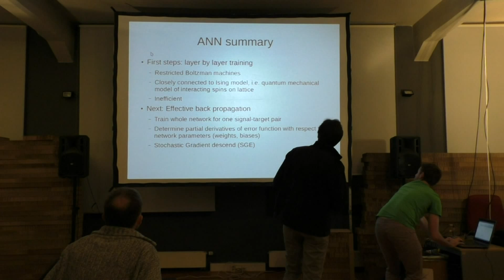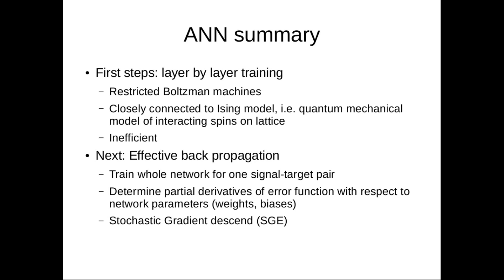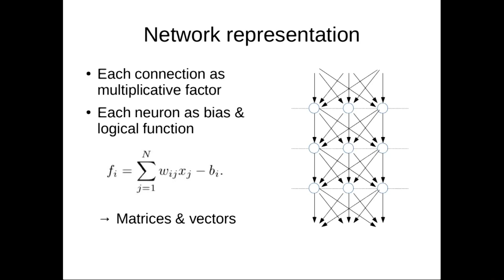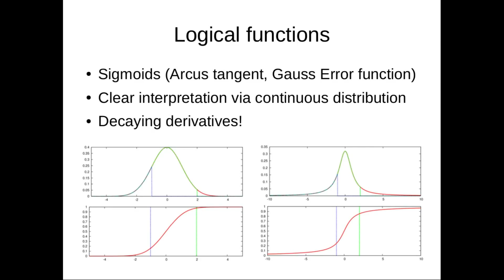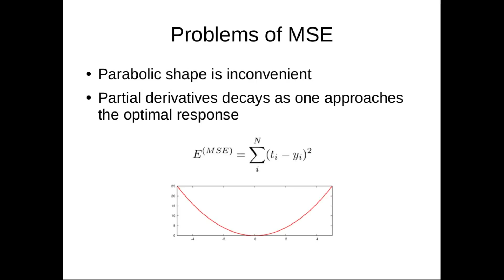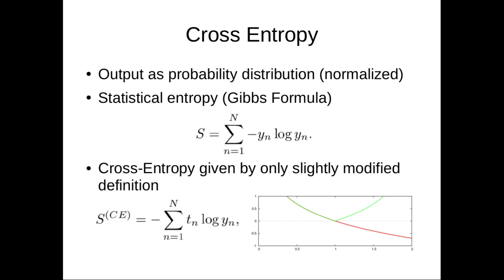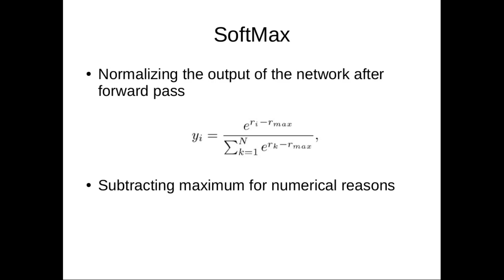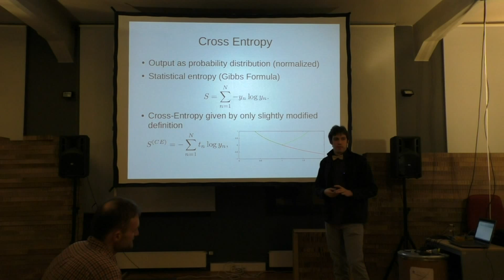MLMU.cz - Martin Váňa – Hluboké neuronové sítě v rozpoznávání řeči (18.2.2015)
10. Machine Learning Meetup - 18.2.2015 v Paralelní Polis

Přednáška: ZOOM Speech Analytics team – Hluboké neuronové sítě v rozpoznávání řeči (Praktický pohled) (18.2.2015)
Prezentující: Václav Hanžl, Martin Váňa, Pavel Šuchmann
Místo: Paralelní Polis, Praha

Proč jsou neuronové sítě opět populární? Jak DNN rozvířily stojaté vody GMM+HMM v rozpoznávání řeči? Je ReLU vícerozměrný buldozer, který shrnuje body na jednu hromadu, až jsou každý jinde? Co je SGD, jak se dá zrychlit a co přitom můžeme pokazit? Jak se od sebe liší takové to domácí čtení „Deep Learning“ tutoriálů, bezbřehý akademický výzkum a praktické nasazení DNN? Na jaké implementační problémy nutně narážíme a proč nás to obohacuje?

Dále děkujeme za podporu organizaci Upsilon Pi Epsilon (z ČVUT v Praze).